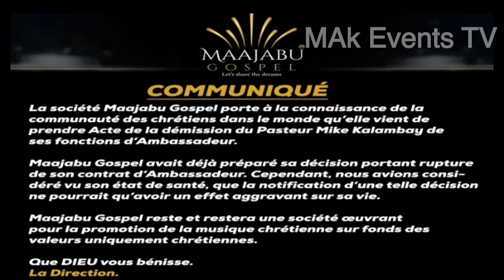🚨PASTEUR MIKE KALAMBAY DÉMISSIONNE DE MAAJABU😳😭 Suivons la lecture de la lettre.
🚨PASTEUR MIKE KALAMBAY DÉMISSIONNE DE MAAJABU😳😭